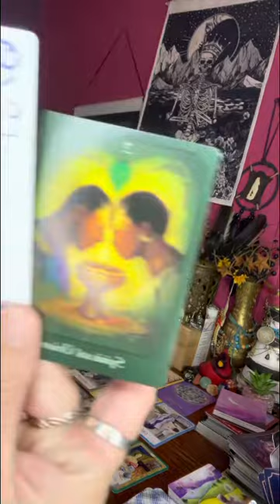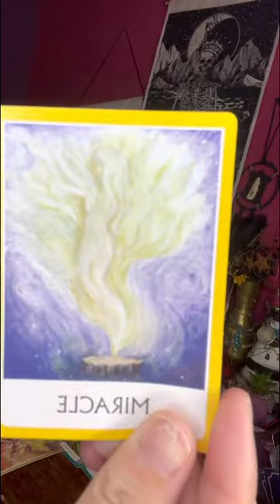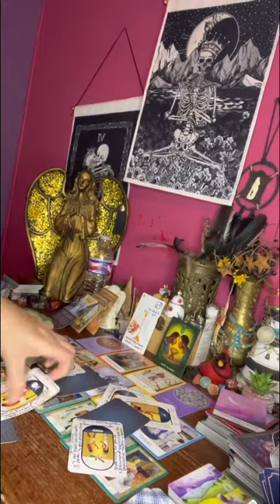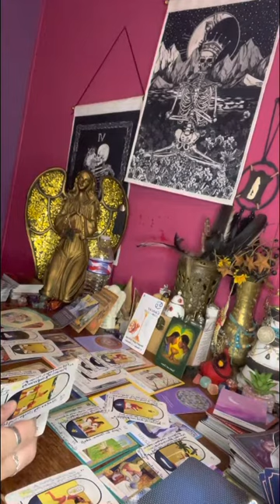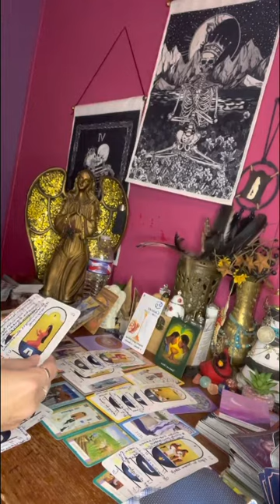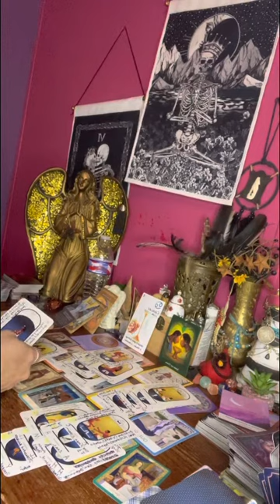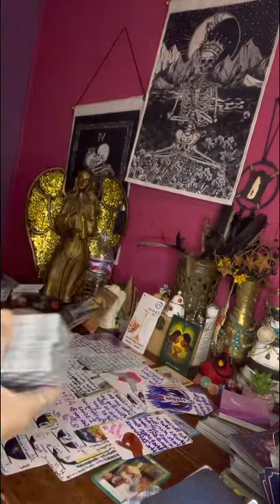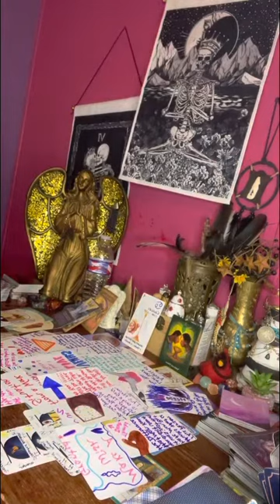Egyptian 🧩time allsigns This is your destiny with your spiritual partner your healing Earth 🌎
Now this message was a little crazy 😜 it’s getting inside these peoples brains 🧠 that is exactly why it’s saying all this stuff.

I appreciate your alls support & help in growing my spiritual healing channel.

⚠️⚠️No one has my permission to copy my work & or to put it on another platform as theirs.